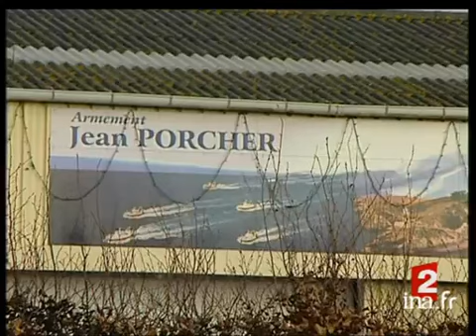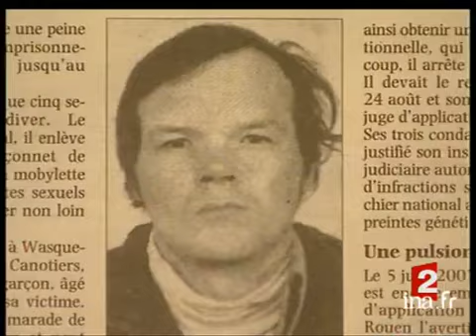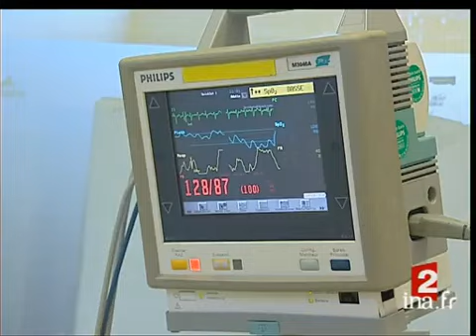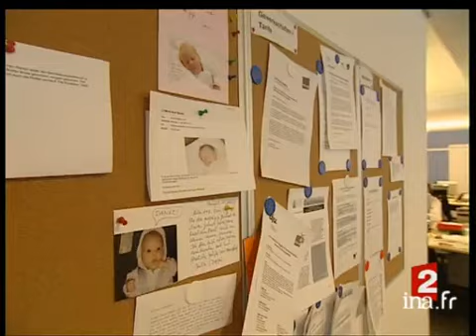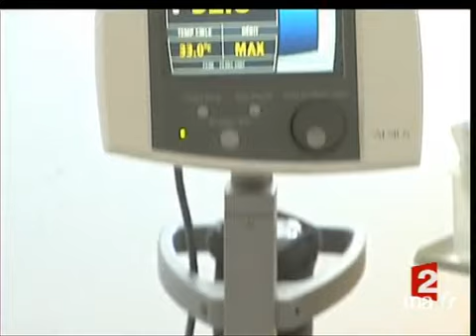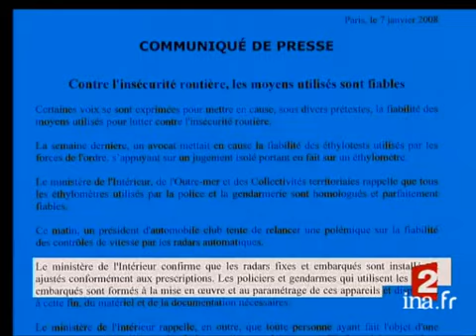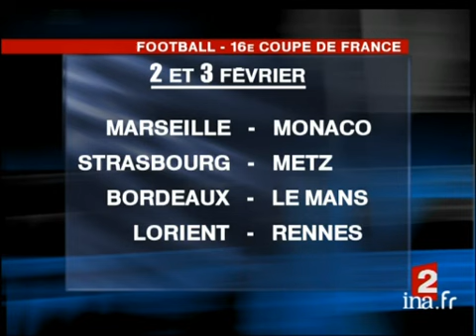20 heures : [émission du 7 janvier 2008]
7 janvier 2008
1. [Plateau début]à 19:59:15:00 - 00:00:58:002. [Naufrage du chalutier "la p'tite julie"]à 20:00:31:00 - 00:02:01:003. [Plateau extérieur : Erquy]à 20:02:28:00 - 00:00:50:00. - Marine Nationale4. [La vie des marins pêcheurs en mer]à 20:03:50:00 - 00:01:38:00. - France 35. [Plateau lancement : Les spéléologues bloqués]à 20:05:25:00 - 00:00:20:006. [Les spéléologues bloqués]à 20:05:45:00 - 00:01:12:007. [Plateau lancement : Le phénomène Barack Obama]à 20:06:56:00 - 00:00:28:008. [Le phénomène Barack Obama]à 20:07:24:00 - 00:01:36:009. [Plateau brève : L'investiture républicaine pour les élections primaires]à 20:09:00:00 - 00:00:20:0010. [Le projet de rétention de sûreté]à 20:09:54:00 - 00:03:29:0011. [Plateau lancement : L'exemple allemand des peines de sûreté]à 20:13:22:00 - 00:00:19:0012. [L'exemple allemand des peines de sûreté]à 20:13:41:00 - 00:01:25:0013. [Plateau invité : Robert Badinter]à 20:15:06:00 - 00:03:07:0014. [Le problème des rtt dans le milieu hospitalier]à 20:18:42:00 - 00:01:56:0015. [Plateau lancement : Le pétrole français]à 20:20:35:00 - 00:00:20:0016. [Le pétrole français]à 20:20:55:00 - 00:01:31:0017. [Plateau brève : accrochage entre navires américains et iraniens dans le détroit d'Ormuz]à 20:22:25:00 - 00:00:26:0018. [Crise du traitement des ordures à Naples]à 20:23:04:00 - 00:01:15:0019. [Plateau brève : élection présidentielle en Géorgie]à 20:24:21:00 - 00:00:19:0020. [Des mesures pour la hausse de la natalité allemande]à 20:25:02:00 - 00:01:47:0021. [Plateau brève : Un super calculateur au CNRS]à 20:26:46:00 - 00:00:30:0022. [Une nouvelle technique médicale en cardiologie]à 20:27:45:00 - 00:02:30:0023. [Plateau brève : un routier en infraction condamné]à 20:30:15:00 - 00:00:15:0024. [Enquête du magazine "autoplus" sur les radars]à 20:30:43:00 - 00:01:33:0025. [Plateau lancement : Le succès des jeux vidéos musicaux]à 20:32:15:00 - 00:00:19:0026. [Le succès des jeux vidéos musicaux]à 20:32:34:00 - 00:01:47:0027. [Plateau fin]à 20:34:21:00 - 00:00:37:00 Abonnez-vous